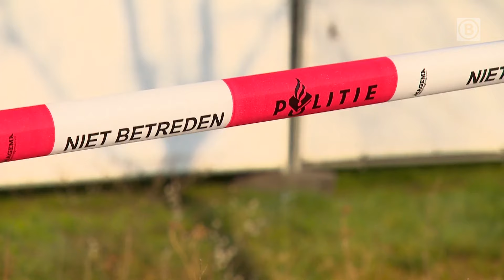Vrouw (75) DOODGESTOKEN door haar 79-jarige MAN | 112-overzicht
Bekijk hier het 112-overzicht van maandag 11 maart 2024. Al het Brabantse nieuws volgen?

00:00 Vrouw doodgestoken
00:24 Gewonden bij steekpartij
00:44 Fokkerij nu echt gesloten
01:09 Inzamelingsactie familiedrama
01:43 Verdachte vrijgelaten
02:08 Brand in bovenwoningen